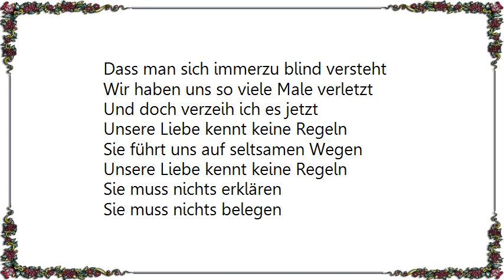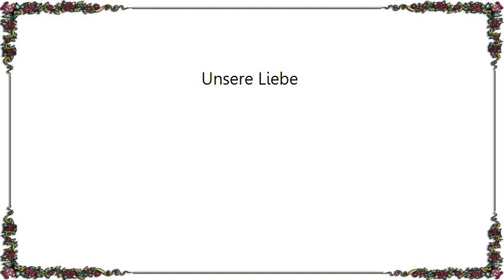Klee - Unsere Liebe Lyrics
[Lyrics Klee - Unsere Liebe]
Ja es stimmt
Wir haben uns ausgeruht
Im Schatten unseres Vertrauens
Und ja es war
Wenn du mich fragtest was ich dachte
Oft alles andere als gut

Und du weisst wie ich
Dass es nicht darum geht
Dass man sich immerzu blind versteht
Wir haben uns so viele Male verletzt
Und doch verzeih ich es jetzt

Unsere Liebe kennt keine Regeln
Sie führt uns auf seltsamen Wegen
Sie muss nichts erklären
Sie muss nichts belegen

Und wenn der alte und mächtige Traum
Erwacht und aus dem Fenster schaut
Kann er uns sehn wie wir vorbeigehn
Und wirds kaum glauben